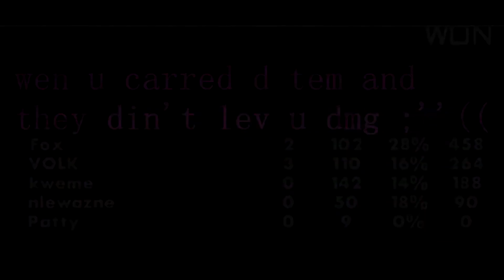HOW 2 CARRY UR TEAM WITH 0 DMG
omge vri sikilt tutorel pls r8 8/8 m8 .IGN r8 7/9 (not enuf hitsounds)
Wach in hd.
liek if u lik,disleik if u sukd me dik.
xdSdUdBdSdCdRdIdBdEd!11